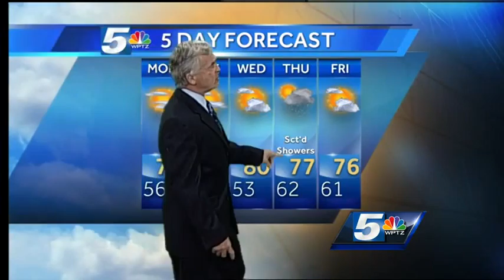Gib's Sunday Evening Weathercast